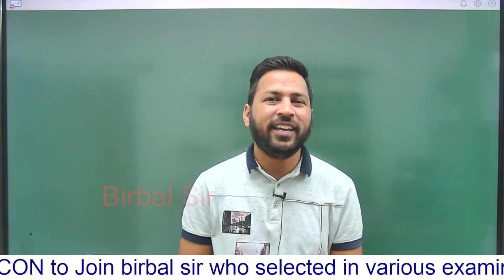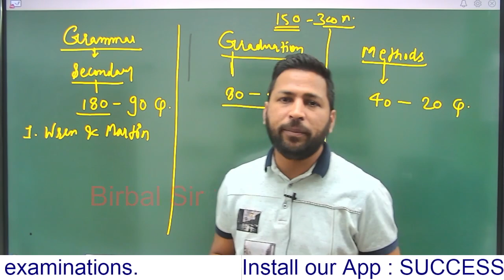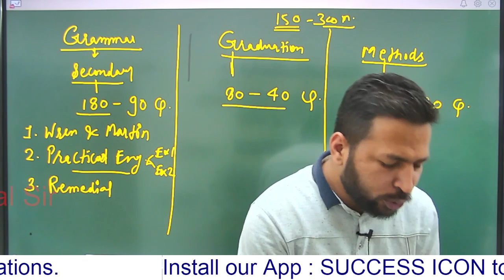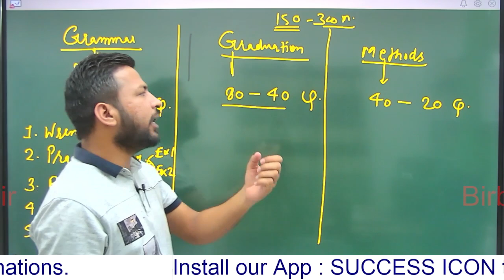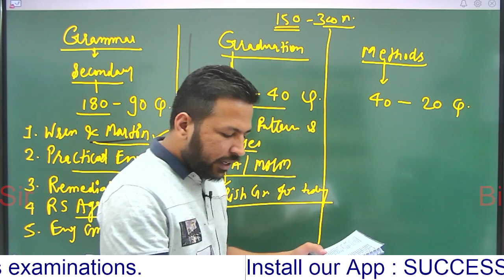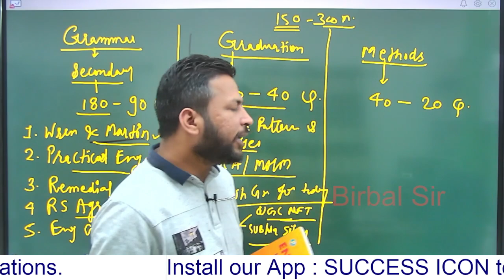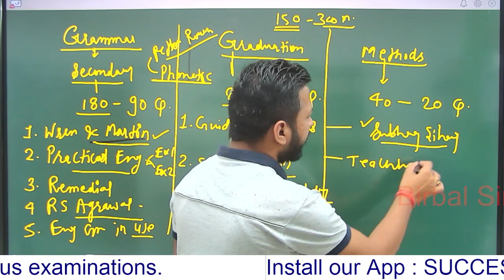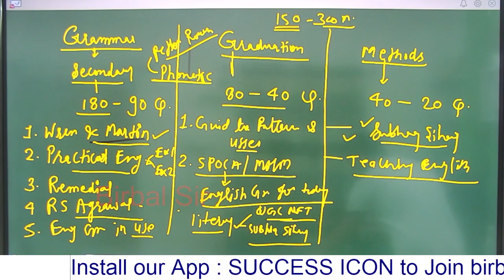ये किताबे पढ़ी तो सलेक्शन 100 प्रतिशत || best books for rpsc 2nd grade english || birbal sir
best book for rpsc 2nd grade english || rpsc 2nd grade best books for english || birbal sir  | |ये किताबे पढ़ी तो सलेक्शन 100 प्रतिशत || best book for rpsc 2nd grade english || birbal sir